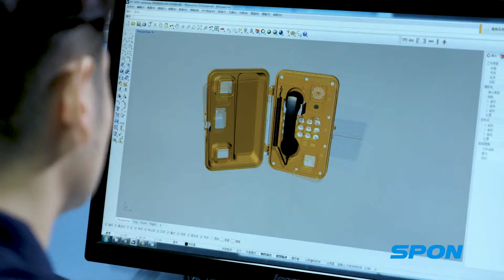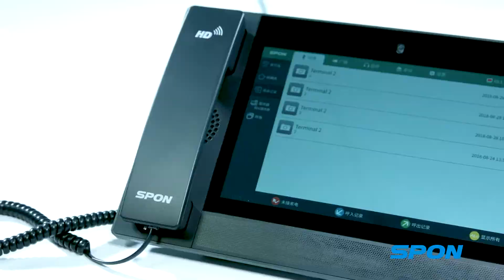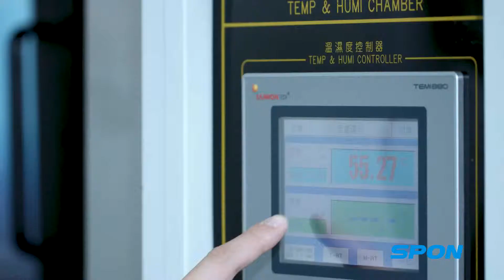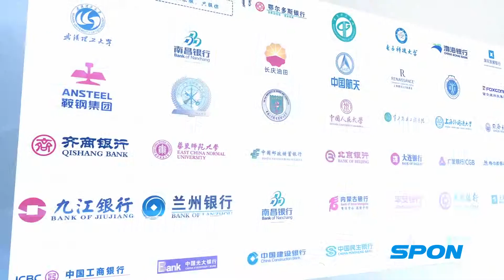Changsha SPON Communication Technology Co., Ltd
Professional IP Intercom & PA System & Pickup System Manufacturer